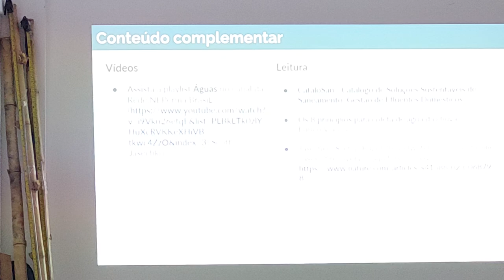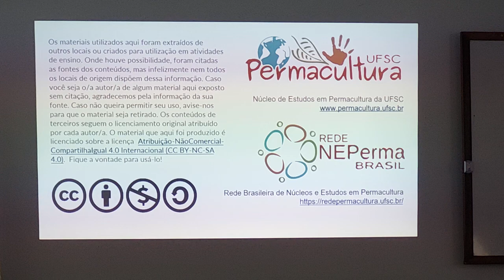Aula águas - parte 11/11 - CPP2024 UFOB Barreiras Bahia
Usos, funções e técnicas das águas nos espaçoes de planejamento, zonas